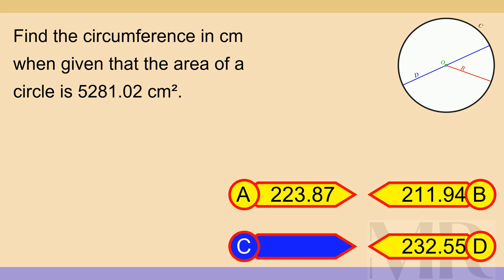Brain Teaser MCQ X 27May24 0053